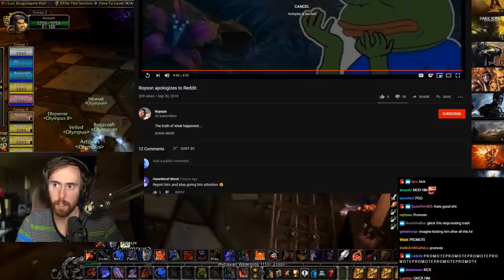Royson and Guild Members Explain The Drama Situation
Asmongold talk with multiple guildies and Royson himself about the guild drama that has been going on.